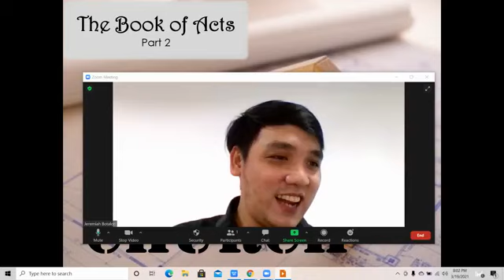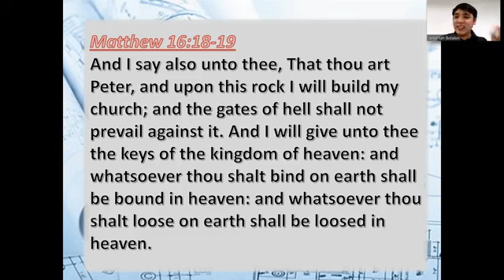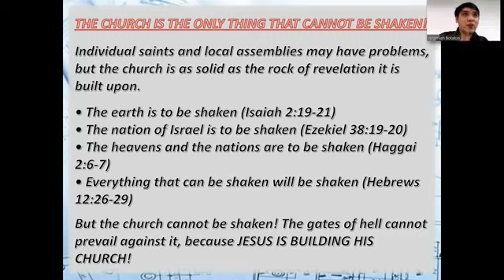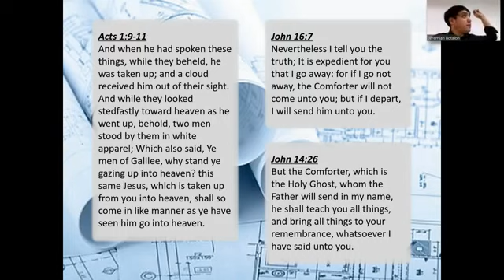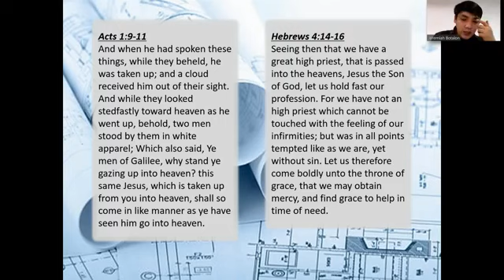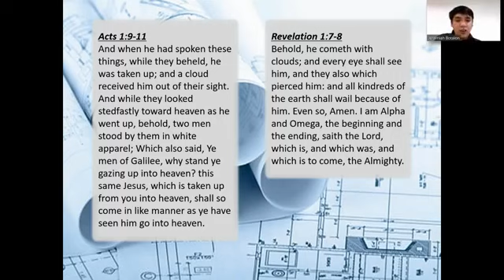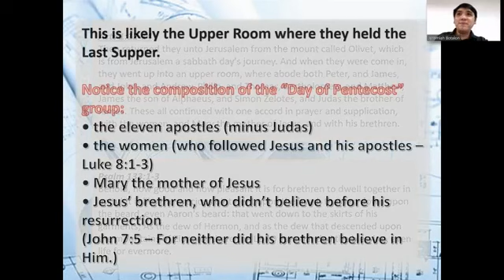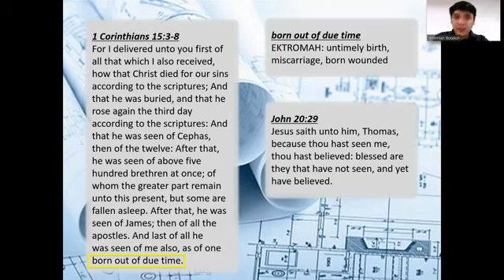Series on Acts of the Apostles Part 2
A Study series on the book of Acts by Pr. Jeremiah Botalon, Missionary to Malaysia, and Pastor of UPC Sanctuary of Praise, Kota Kinabalu, Malaysia.